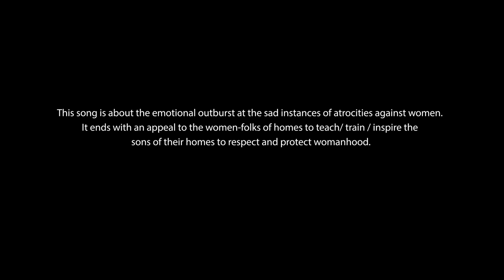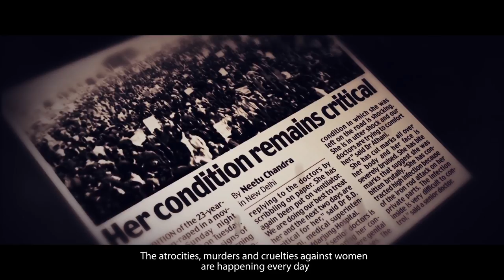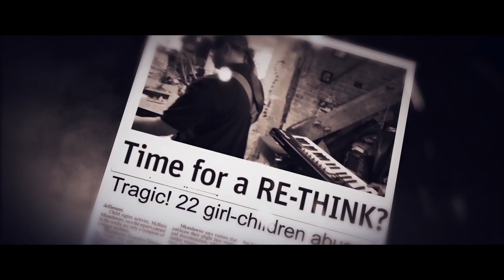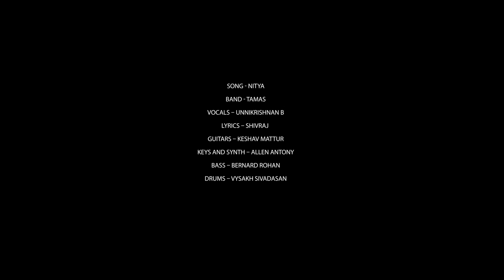NITYA - TAMAS - Official Music Video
This song is about the emotional outburst at the sad instances of the recent atrocities against women. This is an appeal to the women-folks of homes to teach/ train / inspire the sons of their homes to respect and protect womanhood.

Song - NITYA
Band - TAMAS
Vocals – Unnikrishnan B
Lyrics – K. H. Shivaraju (Shivasayi)
Guitars – Keshav Sainath
Keys and Synth – Allen Antony
Bass – Bernard Rohan
Drums – Vysakh Sivadasan
Mixed and Mastered by Keerthy Narayanan
Recorded, mixed and mastered at Re`chord Studio

Video credits:
Director, Cinematographer – Arun Kumar
Editing/ VFX - Vysakh Sivadasan
Location / Camera Asst. – Ravi Sha
A project of Tamas

Lyrics:

Sloka:

Krodhad bhavati sammohaah
Sammohat smrthi-vibhramaah
smrthi-bhramshad buddhi-nasho
Buddhi-nashat pranashyati

TRANSLATION:
From anger, delusion arises, and from delusion bewilderment of memory. When memory is bewildered, intelligence is lost, and when intelligence is lost, one falls down again into the material pool.

Nadedihavu Nithya
Athyachara Hathya
Vyaghraku Krura
Mithi Meeridha Ghora

Hennagi Huttidhe Shaapa
Kathale Kaamadha Koopa
Yaaru Hachoru Bhadrathe Bellakina Deepa

Kaanunu Kattale
Kalladige Kattittu
Karunnya Karunne
Krouryake Adavittu
Hennu Devathe Enuva
Samskruthiya Naadelli
Kaamadha Kavalli Novilli Saavilli
Suthalu yethalu Rakkasare Muthalu

Yenidenu Nachike illadha Nadathe
Naithikathe Manavatheya Korathe

Reethi Neethi Mamathe
Hodhavella Marathe
Akka Thangi Thayandhire
Nimagondhu Koorike

Nimmaneya Ganddu Makkallige Needi Thilluvallike
Namma Jothe Yanthaye irali ellara Jothe Nadathe
Ullisirella Hennina Ghanathe
Kanoonu Sarallu Aagali Thappithastharige Urullu